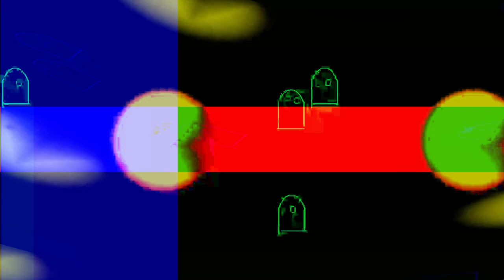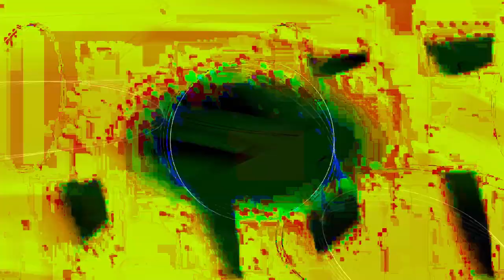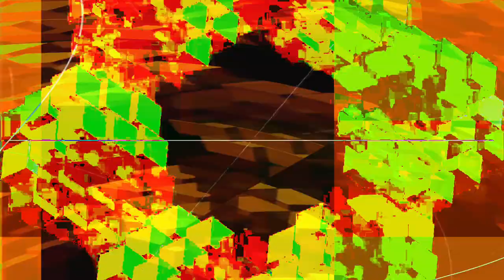[EPILEPSY WARNING] Movie 24 01 26 19h12m28s